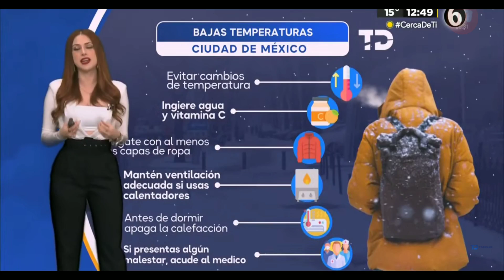Norma García 2023 11 23